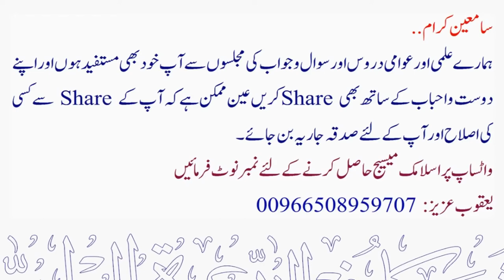Museebat Zada Ko Dekhne Par Dua By Shaikh Maqsood Ul Hasan Faizi Hafizaullah